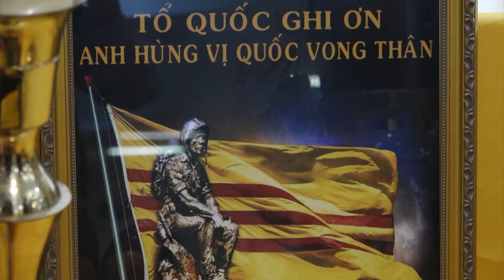VIETV NEWS@NITE 09 NOV 2018 PART 03